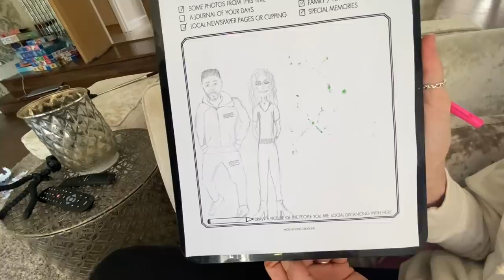MAKING A TIME CAPSULE **GONE WRONG**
In this video we created and buried a family time capsule! We hope you enjoy 💪🏻❤️